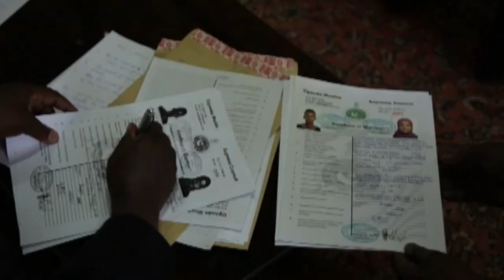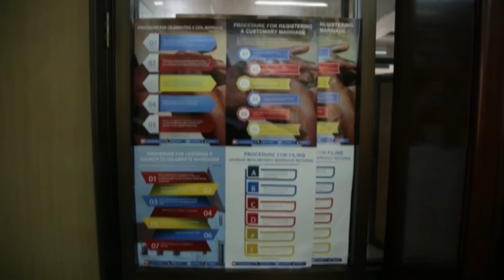Marriages and divorce in Islam